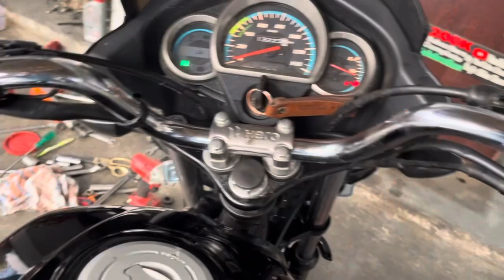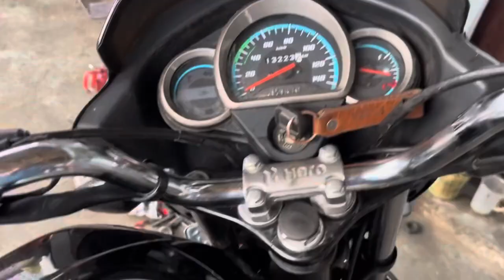super splendor bs6 bike mailege setting सुपर स्प्लेंडर बीएसई माइलेज सेटिंग